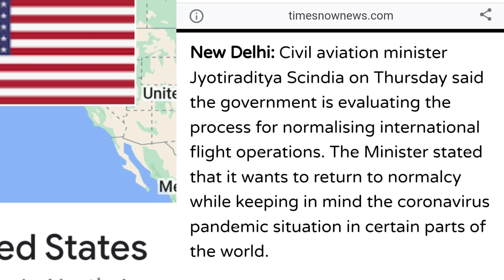Times Now - Indian Government Planning to resume Normal International Flights.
Flight: The Complete History of Aviation